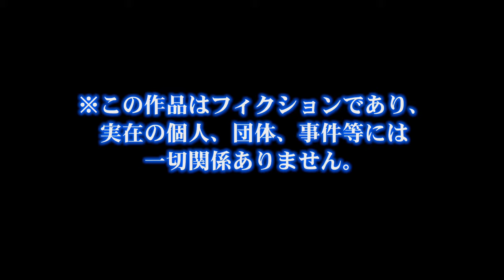【サクスペ・復帰編】強化支良州：無料PSRガチャで君子が出たのでキャッチャー作ってみた